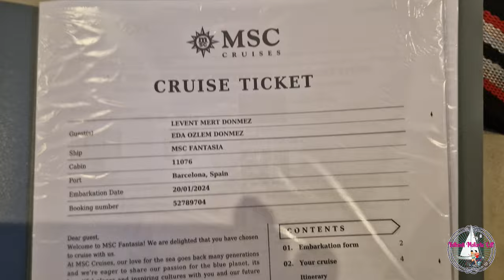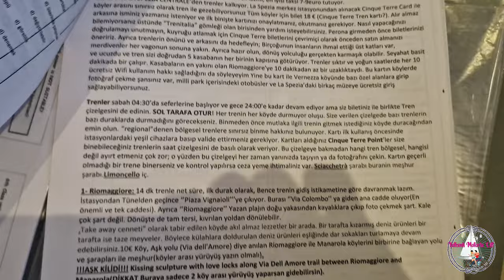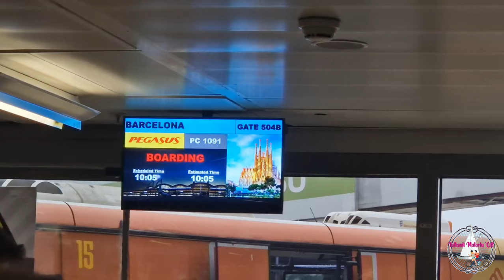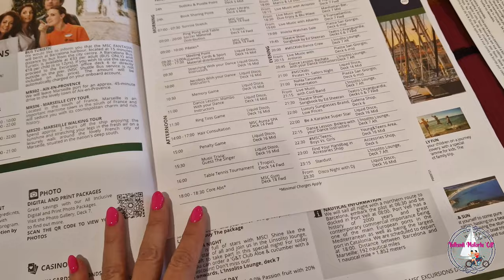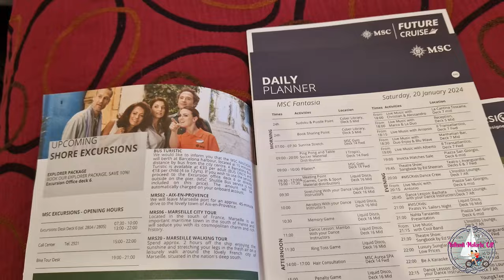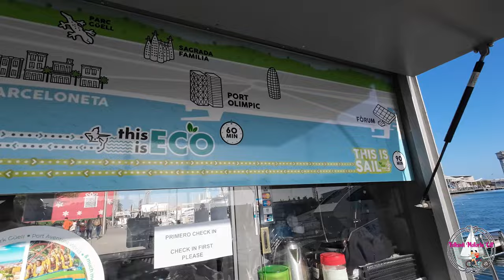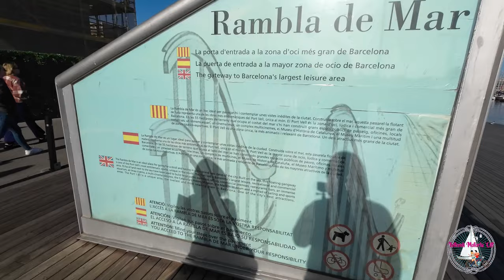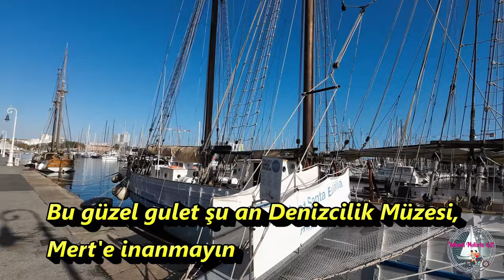MSC FANTASİA CRUİSE GEMİSİ İLE AKDENİZ 1 - GEMİYE BİNİŞ - BARSELONA - YELKENLİ VE MOTORLU ÇİFT VLOG.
Biz denizlerden çok uzak kalamıyoruz belli ki. Dördüncü cruise turumuza çıkmaya karar veriyoruz. Geçen sene çok memnun kaldığımız MSC firmasını tercih ediyoruz. Bu kez biraz daha büyük bir gemicik : Fantasia. Yine Akdeniz'in büyük limanlarında turlayacağız, bildiğimiz yerlerde geminin tadını çıkarmak için bu yöntemi seçtik. Malum ilk kez bulunduğumuz limanlarda hiç affetmez ,orayı karış karış gezeriz. Ama gemi hayatı, gemide geçirilen zaman da bir harika olunca yarı bildiğimiz- yarı bilmediğimiz limanları tercih ettik bu tatilde. Turumuz Barselona'dan başlıyor. İspanya'dan sonra Fransa'ya geçiyoruz, Marsilya şehrine. Ardından İtalya kıyıları. Önce Cenova, sonra La Spezia ve Napoli. Son durağımız İspanya'nın en büyük adası Mayorka oluyor. Gelin birlikte gezelim. Merak edenler için videolarda mavi yolculukla ilgili bilgiler de veriyoruz.
Birinci videomuz Antalya'dan gemiye ulaşma, yerleşme ve Barselona Limanında kısa bir gezinti görüntülerinden oluşuyor. İyi seyirler.

Çekimlerdeki materyaller:

DJI MİNİ 2 SE Drone